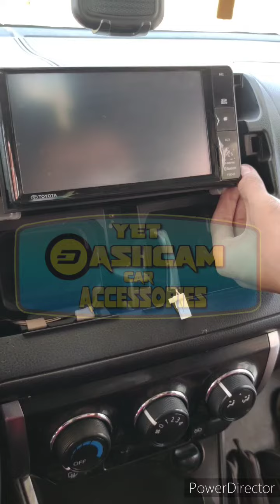Toyota Vios Gen3 | headunit monitor removal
ReverseCamera via headunit monitor of Toyota Vios Gen3 for only 1,800php ALL IN.

👉Parking assistance only
👉No cutting/splicing wires
👉💯% SAFE YOUR CAR WARRANTY

Free home service on selected areas of Cavite, Manila and Laguna. We also do home service in nearby areas of Batangas and Tagaytay with additional minimum charge.

If interested, feel free to message😊

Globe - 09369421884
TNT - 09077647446